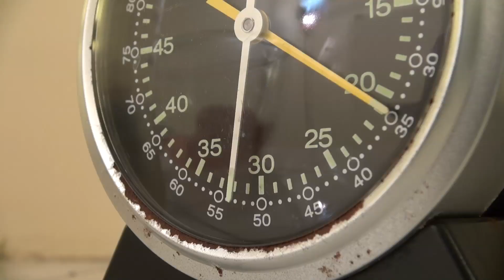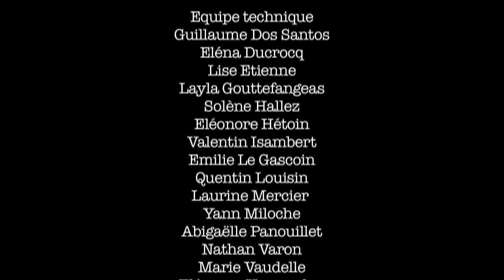La clé de la réussite - Court-métrage (Fin alternative)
Fin alternative du court-métrage "La clé de la réussite" réalisé lors de ma dernière année au lycée Teilhard de Chardin.

Ecrit et réalisé par : Victoire Panouillet

Avec:
Victoire Panouillet
Marie Vaudelle

Guillaume Dos Santos
Eléna Ducroq
Lise Etienne
Layla Gouttefangeas
Solène Hallez
Emma Jacquier
Emilie Le Gascoin
Flora Meddouri
Laurine Mercier
Mathieu Meurier
Slim Naccache
Sophie Navarro
Abigaëlle Panouillet
Laurent Panouillet
Chloé Putod
Eléonore Vermeulen

Equipe technique :
Guillaume Dos Santos
Eléna Ducroq
Lise Etienne
Layla Gouttefangeas
Solène Hallez
Eléonore Hétoin
Valentin Isambert
Emilie Le Gascoin
Quentin Louisin
Laurine Mercier
Yann Miloche
Abigaëlle Panouillet
Nathan Varon
Marie Vaudelle
Eléonore Vermeulen

Moyens techniques : Lycée Teilhard de Chardin

Photographies de plateau : Elodie Filleul et Thomas Roy

Remerciements :
Benoît Poisson
Stéphane Poulet
Pierre Pellé
et tous les personnels du lycée Teilhard de Chardin qui ont rendu ce film possible.